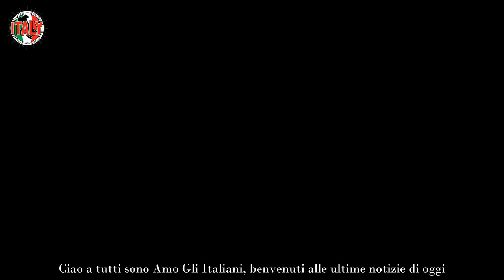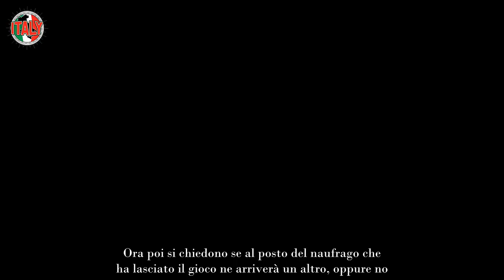Isola dei famosi, abbandono dell’ultimo minuto il disastro preannunciato giorni fa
C’era decisamente molta attesa per la nuova edizione dell’Isola. In primis i telespettatori erano assai curiosi di vedere nuovamente alla conduzione l’ex Signora Totti, per la prima volta dopo l’addio al suo celebre marito. Lei è apparsa fin dalla prima puntata bellissima e super in forma, come del resto si era già mostrata pochissimi giorni prima a Verissimo, dall’amica del cuore Silvia Toffanin.

Un nuovo look a livello di chiome e un sorriso smagliante, queste sono le sue carte vincenti che le hanno permesso anche a questo giro di entrare nei cuori dei fan del reality. Confermatissimo in qualità di inviato in Honduras Alvin, che è anche stato protagonista di un siparietto con la conduttrice romana, over lei ha rivelato il suo reale nome di battesimo.